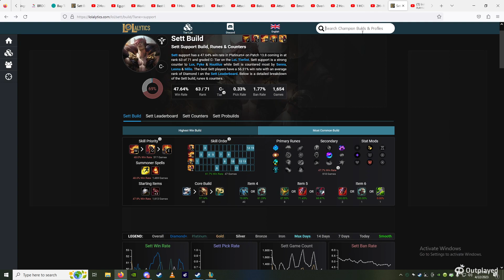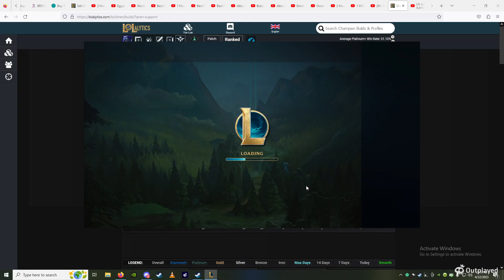League Of Legends - Deja Vu, Higher On The Street! (Pt 1) 4/22/23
Initial D (Soundtrack)
Yasskier _